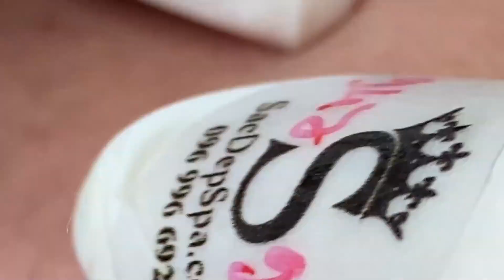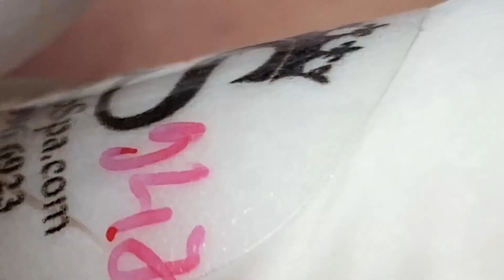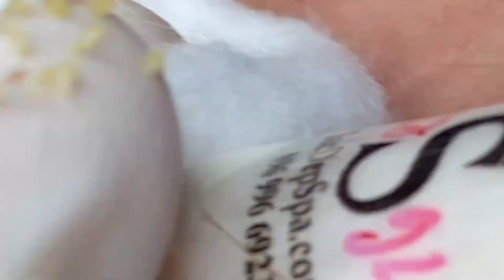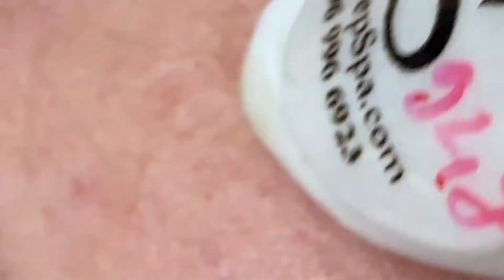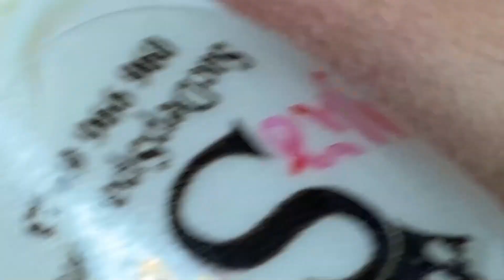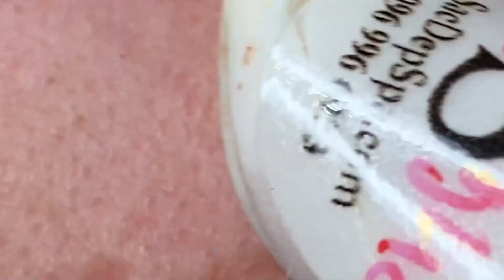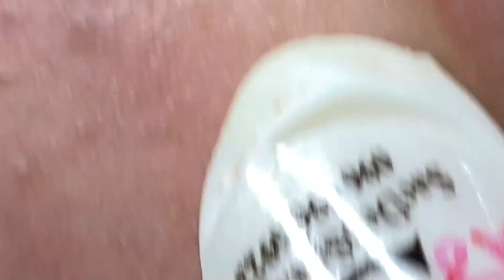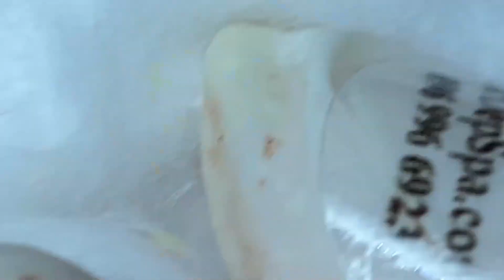Blackhead Removal With Sac Dep Spa